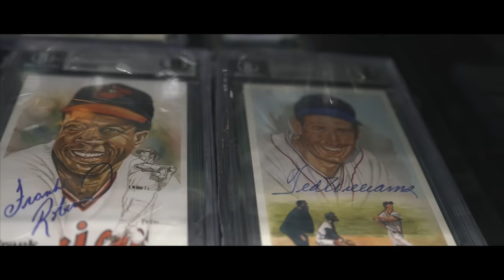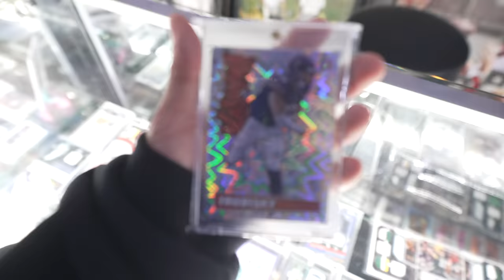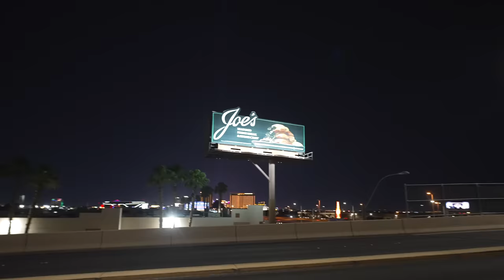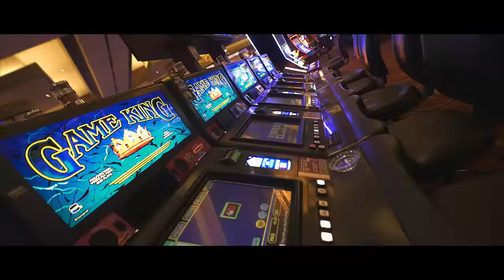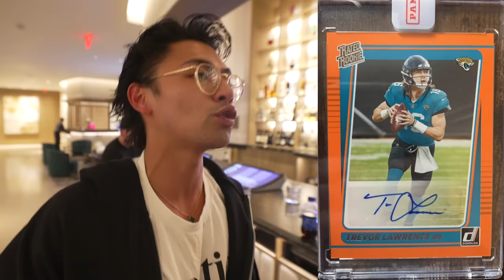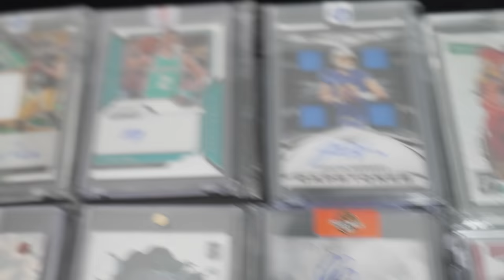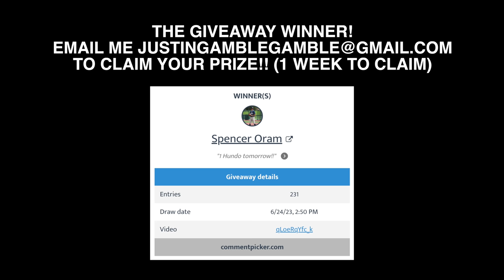The CRAZIEST Sports Card Trade Ever!! (100th Episode Special)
Boys we did it… 100 gamble gamble episodes. All gas, no breaks. We’ve uploaded every single day for 3 and a half months. We haven’t missed a single day. Thank you guys so much for coming along this ride with us.

This has been some of the most fun I’ve had in my entire life. We really really appreciate every single one of you guys. Gamble gamble is coming for the top baby!!!

1. Like this video
2. Comment on this video (more comments = more chances)
4. Turn post notifications on
GOOD LUCK!! I REALY APPRECIATE YOU GUYS!

Follow the rest of the boys!